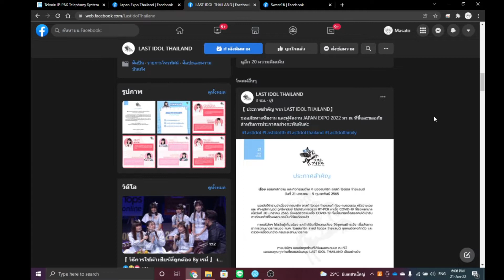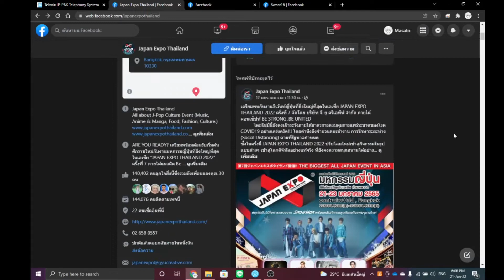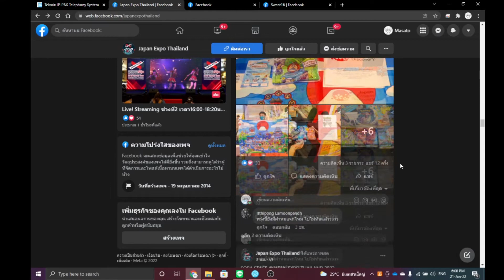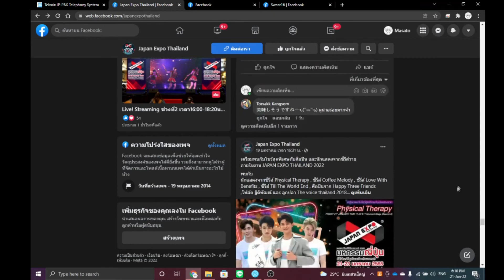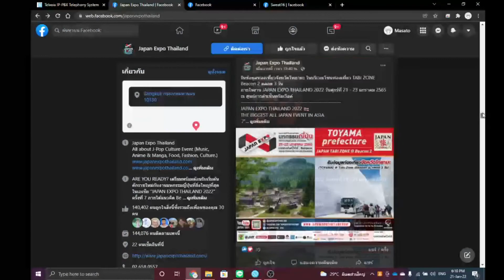เปิดขวดด่วน งานเข้าJapan Expo 2022 สมาชิกไอดอลติดเชื้อCovid-19 ยกเลิกงานเวที!?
ด่วนๆวันนี้เมื่อไอดอลวงดังประกาศยกเลิกงานใหญ่กระทันหัน